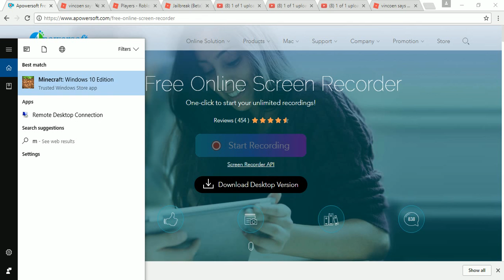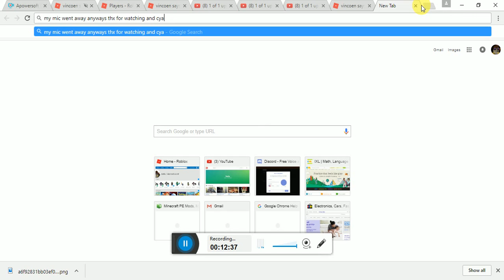Minecraft survival games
I hope u enjoy I am going to team with someone